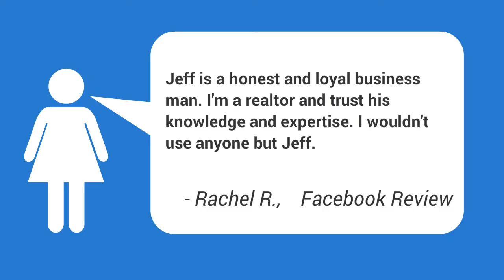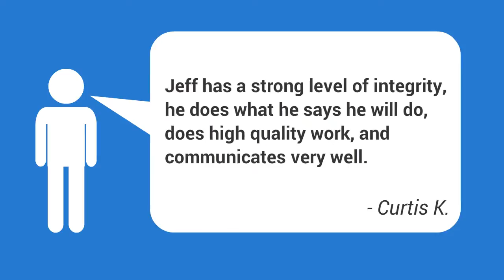Foundation Repair Expert Spencer OK | Spencer Foundation Crack Repairs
Need a FREE, no obligation estimate from a professional and reliable foundation repair expert in Spencer OKlahoma? Then contact Triton Foundation Repair now! We are available in Spencer and throughout the OKC Metroplex.

We offer a Lifetime Warranty on our work and are dedicated to serving Spencer Oklahoma residents!

Helpful searches for Foundation Repair in Spencer Oklahoma:
Commercial Foundation Repair Companies Spencer OK,
Cost Of Foundation Repair Pier And Beam Spencer OK,
Cracks In Slab Foundation Repair Spencer OK,
Fix Foundation Crack From Inside Spencer OK,
Fix Hairline Foundation Crack Spencer OK,
Foundation Crack Horizontal Spencer OK,
Foundation Crack Window Spencer OK,
Foundation Cracks In Old Homes Spencer OK,
Foundation Joist Repair Spencer OK,
Foundation Problems In Houses When Buying Spencer OK,
Foundation Repair Fort Worth Bbb Spencer OK ,
Foundation Repair Profesional Spencer OK,
Foundation Repair Videos Spencer OK,
Foundation Work In Spencer OK,
Is Home Foundation Repair Expensive Spencer OK,
Pier And Beam Foundation Repair Cost In Spencer OK,
Post And Pier Foundation Repair Cost Spencer OK,
Raised Foundation Details Spencer OK,
Repair Foundation Drainage Spencer OK,
Sealing Foundation Cracks From Inside Spencer OK,
 Foundation Leveling,
Best Foundation Repair Companies In Spencer OK | Spencer Foundation Contractor,
Foundation Repair Contractor Spencer OK | Free Foundation Repair Estimates,
Average Cost Of Foundation Repair Spencer OK,
 Foundation Repair Company Spencer OK,
Resurface Stone Foundation Spencer OK,
Sloping Basement Floors Spencer OK,
Structural Concrete Slab On Grade Design Spencer OK,
Unlevel Foundation Spencer OK,

The stability of a house's structure is straight depending on the stability of the soil beneath it. Unfortunately, the soil on which homes are built is not always steady. When the soil starts to shift, a house's foundation can become compromised. Though there are many factors that can a moving foundation, the most common of these factors are unpredictable soils (particularly clay rich soil), bad drain and plumbing leakages, poor grading or compaction, and tree roots.|When the soil begins to shift, a house's foundation can end up being compromised. There are numerous aspects that can contribute to a moving foundation, the most typical of these elements are unpredictable soils (especially clay rich soil), poor drain and plumbing leaks, poor grading or compaction, and tree roots.}
Recognizing the indications of foundation damage can suggest the distinction in between an inexpensive repair expense and pricey foundation replacement or concrete foundation repair service. While an evaluation by a qualified foundation repair expert or foundation specialist is the very best method to fix possible issues.

Other helpful searches about foundation related problems:
 Foundation Leveling,
Foundation Crack Repair Spencer OK | Spencer Foundation Specialists,
Concrete Repair Contractors Spencer OK,Spencer Foundation Crack Repair,
Foundation Problems Horizontal Cracks Spencer OK,
Foundation Repair OKC Free Estimate Spencer OK,
Foundation Repair Options Spencer OK,
Foundation Repair Oklahoma Spencer OK,